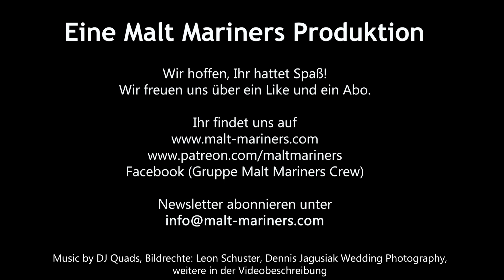Deanston 12 Jahre - Malt Mariners Whisky Tasting 183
Paddy und Leon verkosten eine tolle Standard Abfüllung aus den Highlands. Den Single Malt Deanston 12 Jahre.

00:00 Intro
02:40 Nosing
04:20 Tasting
06:26 Fazit
12:25 Outro/ Outtakes

Deanston 12 Jahre
Typ: Single Malt Scotch
Herkunft: Schottland, Highlands
Brennerei: Deanston Distillery
Stärke: 46,3% Vol.
Kühlgefiltert: Nein
Gefärbt: Nein (?)
Fassreifung: Ex-Bourbon
Preis: ~ 35 €

Slainte Freunde!

Der Whisky in diesem Video wurde von uns selbst gekauft.
Die Bildrechte liegen bei Leon Schuster - Malt Mariners und  Kirsch Import.